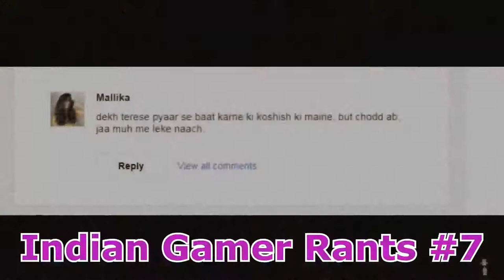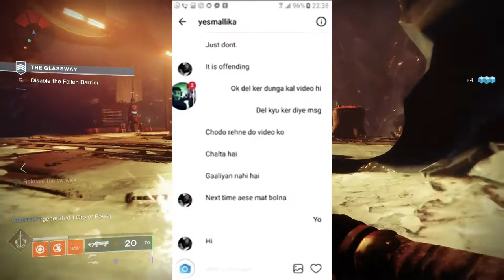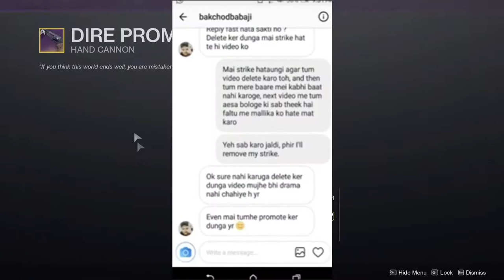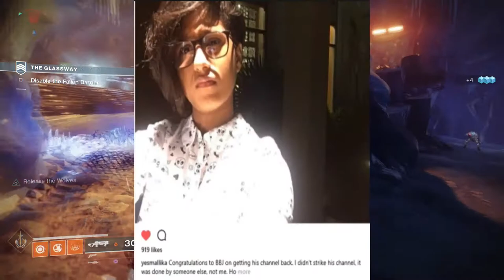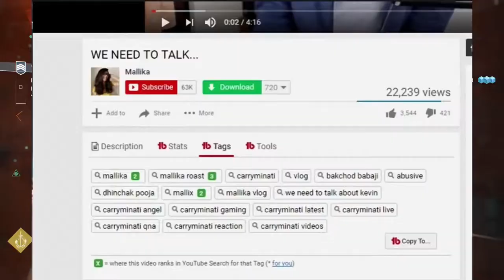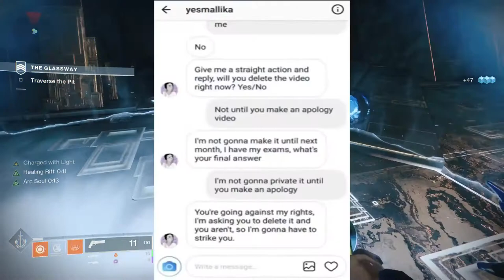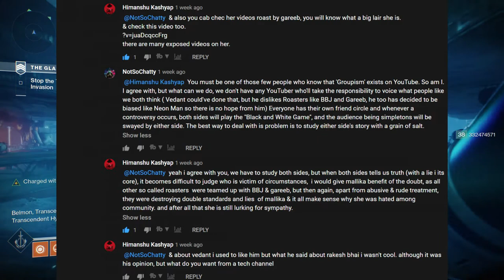Mallika "Mallix" Motiramani Is NOT INNOCENT (With Some Evidence) // Indian Gamer Rants #7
Mallika "Mallix"  Motiramani is an 18 year old Vlogger, Roaster and ah yes, ''Gamer Girl'' who had opened up about her controversy with BBJ, Gareeb & Roasting Guru back in 2017 (leaving out Neon Man and TheFinestTrends) in both Fing and Vedant Rusty's videos. Many people tend to believe her story, and so after watching, support her.
But there are people who analysed both sides of this story, and warn her "blind" supporters to open their eyes and see her manipulation. I'm one of those who weren't manipulated, and through this Episode of Indian Gamer Rants, I'll try to fill up some loopholes she didn't mention in her Podcast with Vedant "Kaushik" Rusty.
(P.S Note : Don't try to argue with me without any evidence, I have the upper hand. 😎 )
Worked on it for one month, what an overthinker and a lazy procrastinator I am !

Timestamps :-
0:00 Intro
0:10 Source : I Can't Dance {Mallika Vlogs}
0:29 Prologue
2:37 Mallika ''Mallix'' Motiramani Is NOT INNOCENT (With Some Evidence)
3:14 Chapter 1 (Mallika Controversy)
9:39 Chapter 2 (Mallika & Vedant Rusty Podcast)
17:17 Chapter 3 (I'm NOT Done...Yet)
19:06 Outro

Setup:-
Gameplay - Destiny 2